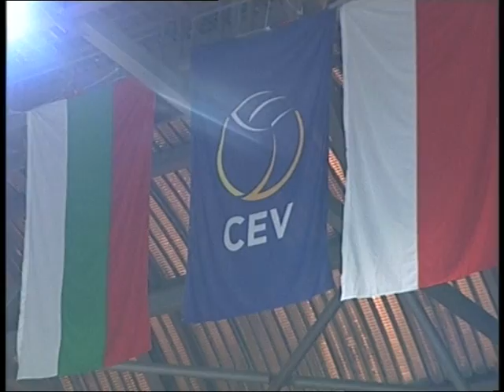Yasser Portuondo/ 2nd part /Semifinal CEV CUP CSKA SOFIA vs ZAKSA POLAND 22 02 2011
GREAT GROUP , GREAT TEAMMATES !